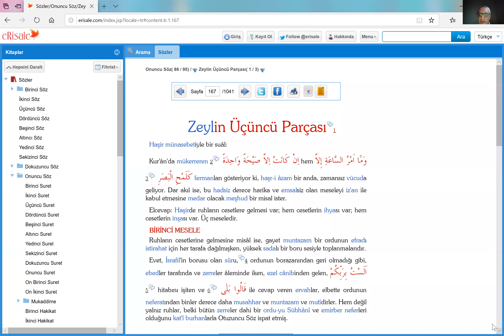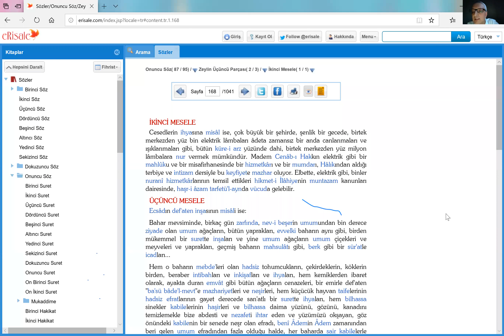Haşir Risalesi - Yeniden Diriliş - Seyit Nur Fethi Erkal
FKM Youth Sohbet Serisi
Seyit Nur Fethi Erkal ile 10.Söz, Haşir Risalesi - Yeniden Diriliş